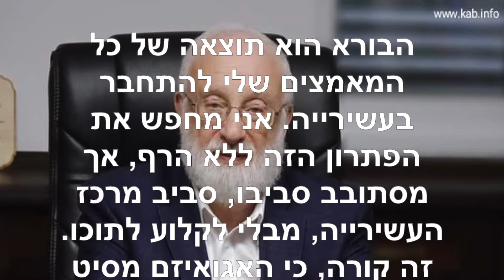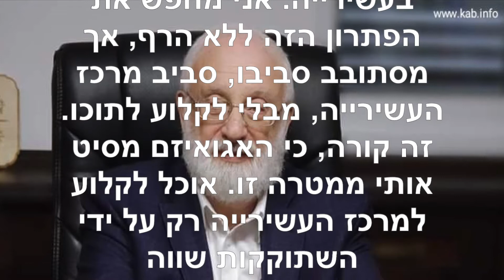הטוויטר של הרב לייטמן ~ יוני 12 2020